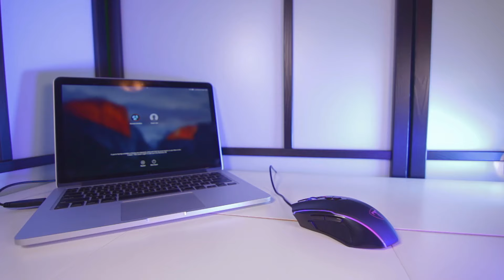PICTEK Gaming Mouse - Review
Just how is the most popular budget gaming mouse on Amazon?